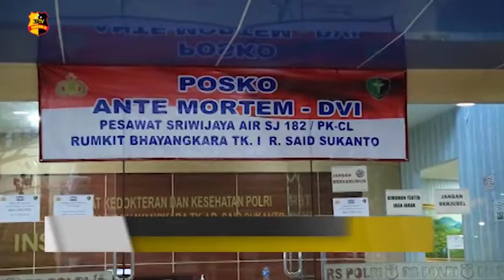TIM DVI POLRI KEMBALI BERHASIL IDENTIFIKASI DUA KORBAN SRIWIJAYA AIR SJ-182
Tim Disaster Victim Identification (DVI) Polri kembali berhasil mengidentifikasi 2 korban pesawat Sriwijaya Air SJ-182 yang jatuh di perairan Kepulauan Seribu, Jakarta. Korban atas nama Agus Minarni dan Indah Halimah Putri.

Karo Penmas Divisi Humas Polri Brigjen Pol Rusdi Hartono menyebut proses identifikasi dilakukan melalui pencocokan antara data Antemortem atau dari keluarga dengan Postmortem dari tubuh korban. Selain itu, juga dilakukan dengan pemeriksaan sidik jari. Rusdi mengatakan Tim telah menerima 112 sampel DNA, 137 kantong jenazah, dan 35 kantong properti. Ia pun memastikan Polri akan terus bekerja maksimal untuk mengidentifikasi bagian tubuh korban yang telah ditemukan.

Sehari sebelumnya, RS Polri telah mengidentifikasi 3 korban pesawat Sriwijaya Air SJ-182. Diantaranya, Ashabul Yamin, Fadly Satria, dan Khasanah. Hingga kini sudah 7 korban yang teridentifikasi.

Tim Liputan : Yadi Supriyadi
Melaporkan.